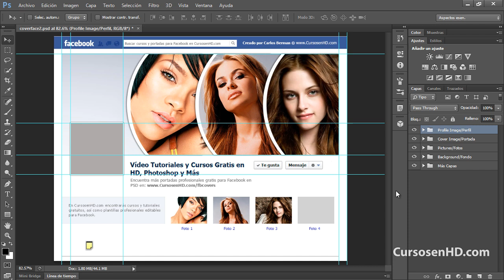Curso Photoshop CS6 Capítulo 3 - 03 El Panel Capas